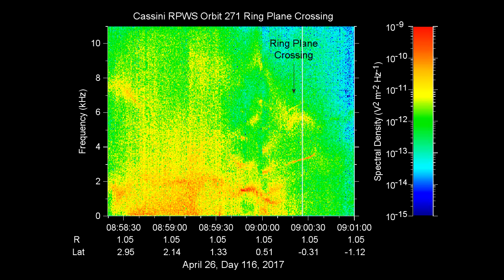Audio from Cassini's first dive under Saturn's rings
"Cassini's Radio and Plasma Wave Science (RPWS) instrument was one of two science instruments with sensors that poke out from the protective shield of the antenna (the other being Cassini's magnetometer). RPWS detected the hits of hundreds of ring particles per second when it crossed the ring plane just outside of Saturn's main rings, but only detected a few pings on April 26."

for the JPL news release.